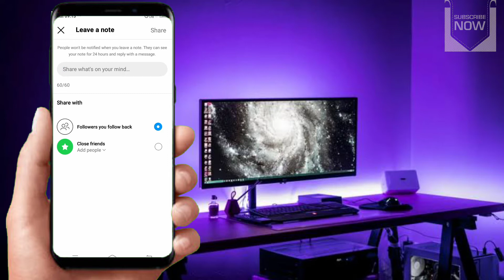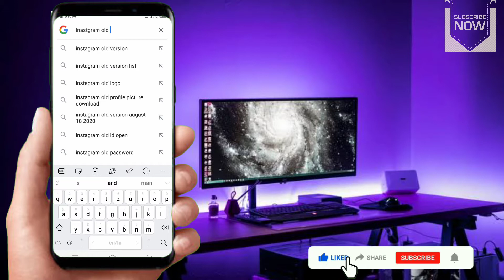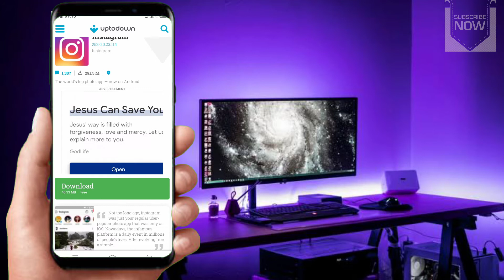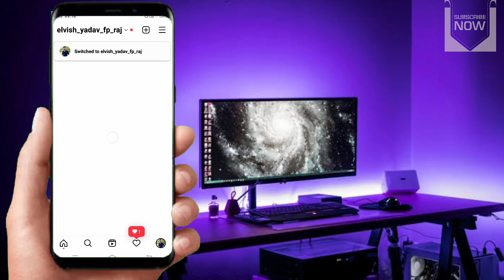Instagram Leave A Note Kaise Hataye l How To Remove Instagram Note | Delete Note in inastgram l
doston maine Aapko es video me bataya hai aap Instagram par leave a note option ko remove or delete kaise karoge.

How To Remove Leave a Note from Instagram | Instagram Your Note kaise hataye (new feature)

Social media.

Max takatak.